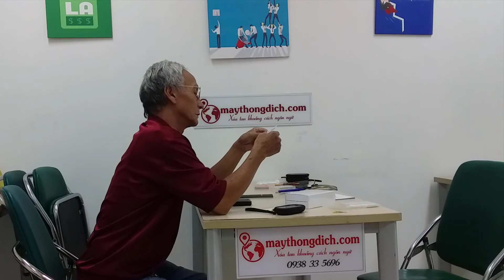Video thực tế 06: Chú Vi Kiến Phi mua Travis Touch để đi du lịch cùng vợ | MAYTHONGDICH.COM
Chú Vi Kiến Phi vui vẻ chia sẻ với mình: "chú mua máy để đi du lịch với thím"

TRAVIS TOUCH 2018 luôn là lựa chọn hàng đầu của các cô chú lớn tuổi vì sự tiện ích dễ sử dụng

 Là dòng máy phiên dịch hổ trợ tiếng Việt tốt nhất thế giới hiện nay tích hợp công nghệ mới hiện đại mang đến nhiều trải nghiệm thú vị cho người dùng.

Đặc biệt tích hợp trí tuệ AI nhận diện và điều chỉnh chính tả nhanh chóng.

CÔNG TY QUỐC TẾ DMV
Địa chỉ : Lầu 3 , Tòa Nhà VC HOUSE , 399B Trường Chinh, P. 14, Q. Tân Bình , HCM